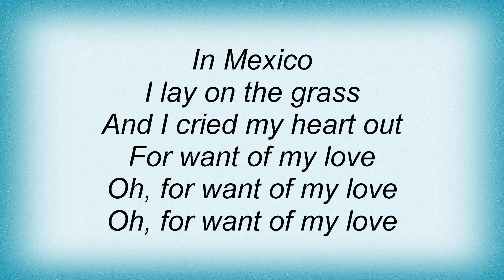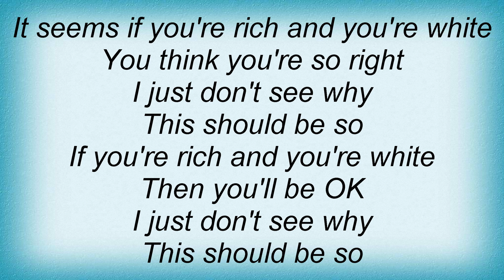Morrissey - Mexico Lyrics